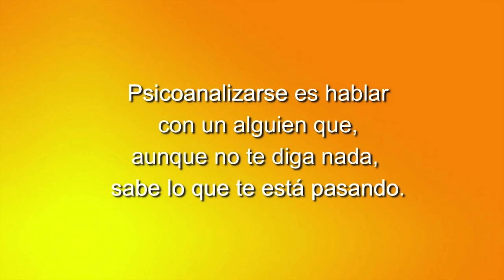62 TU SALUD CUENTA PSICOANÁLISIS Y DEPORTE CON EL DR. CARLOS FERNÁNDEZ DEL GANSO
61 TU SALUD CUENTA PSICOANÁLISIS Y DEPORTE CON EL DR. CARLOS FERNÁNDEZ DEL GANSO